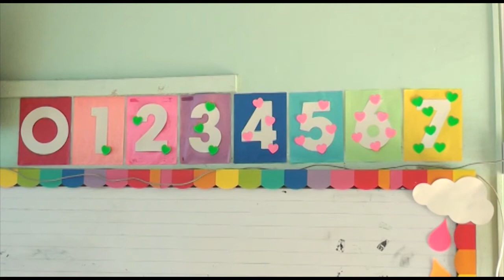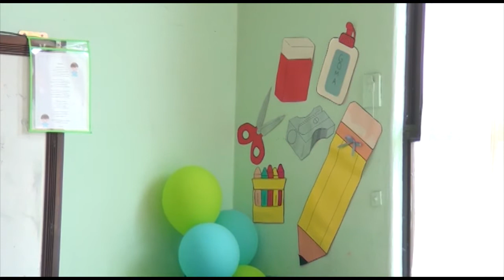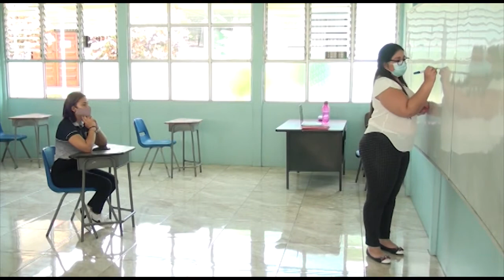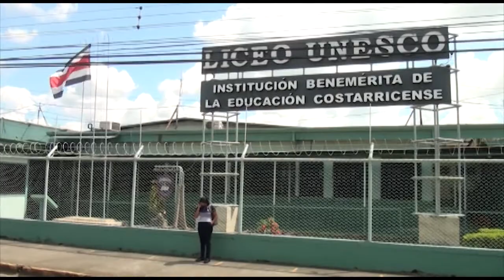12 de julio se reanuda el curso lectivo con modelo de educación combinada